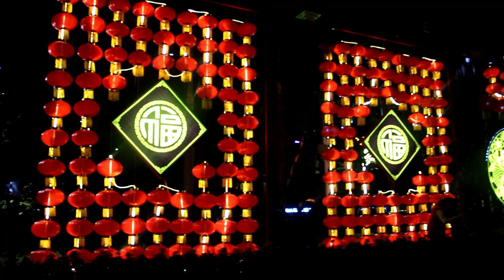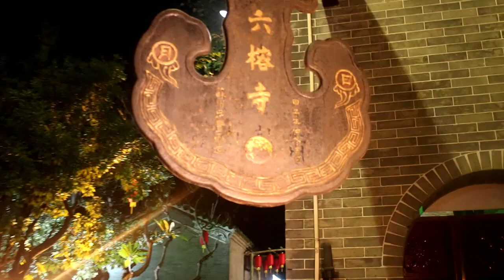Quise CELEBRAR el AÑO NUEVO CHINO en un TEMPLO BUDISTA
Estuve en Guangzhou para celebrar el año nuevo chino, donde toda la ciudad se llena de flores y colores. Fui a un templo budista y al festival de las luces.